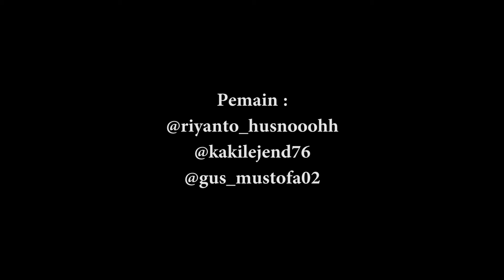KOBONG #28 | KOMEDI BOCAH NGAPAK | CARA MENDAPATKAN MOTOR DARI ORANG TUA